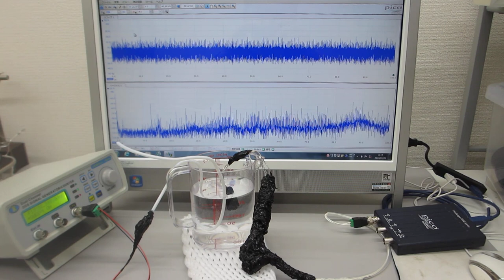ステンレス線とテフロンチューブの組み合わせ材の音響特性を利用した、超音波のダイナミック制御実験（超音波システム研究所）